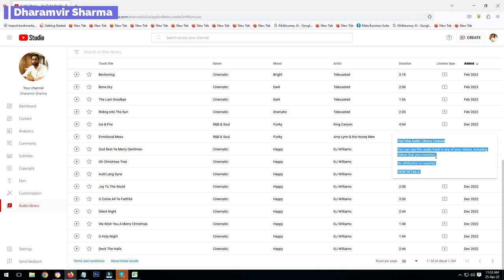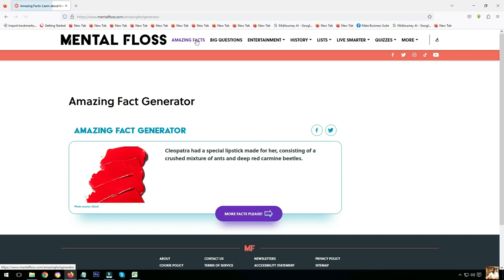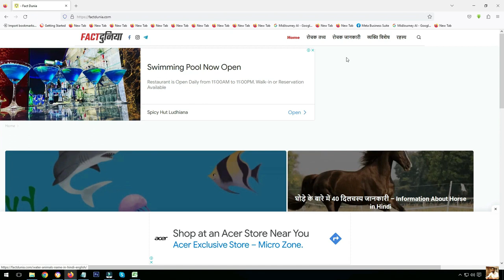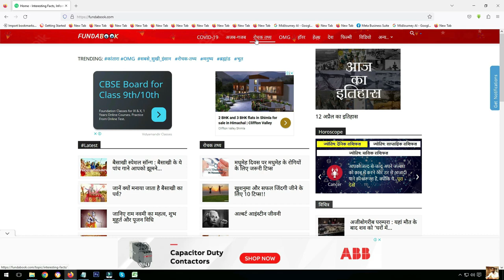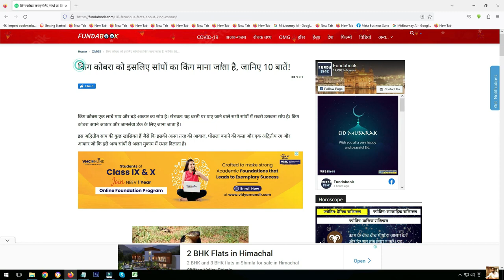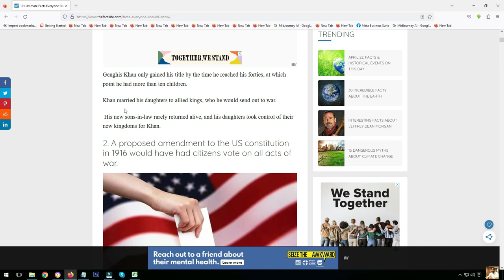Fact Websites | Amazing facts in Hindi | Top Secret fact website in Hindi | fact video topic